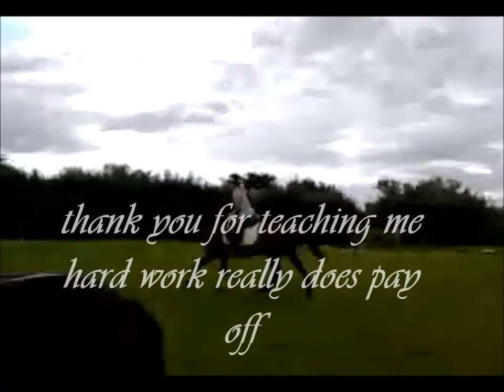I just wanna say...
on the 10th of July Tiva has her last check up, it's been 7 months and i really hope she's better now, it's been tough but if it means she can get better i will do it all again. i wont give up hope, i know she wont